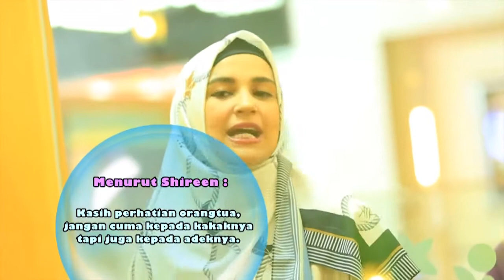Cara Shireen Sungkar dan Sonya Fatmala Agar Kakak-Adik Akur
Amit-amit jangan sampai si kakak dan adiknya nggak akur alias ada sibling rivalry di antara mereka. Nah, Shiren Sungkar dan Sonya Fatmala punya cara sendiri untuk mencegahnya lho.